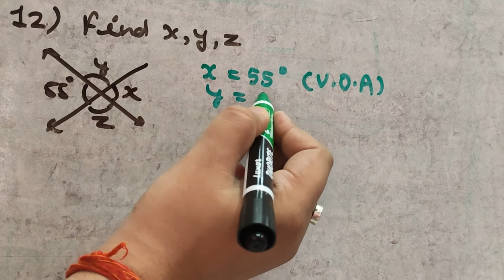Class 7 Exercise 5.1 Q10,11,12 Maths NCERT solutions